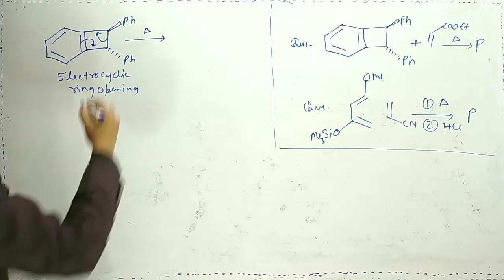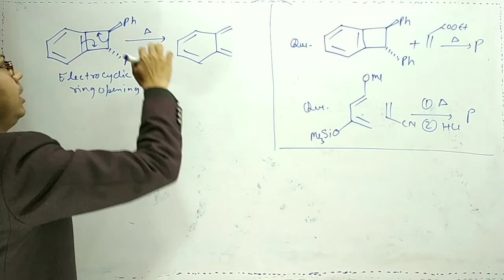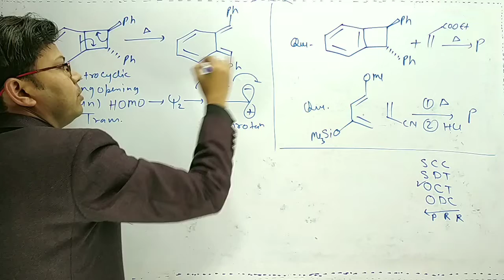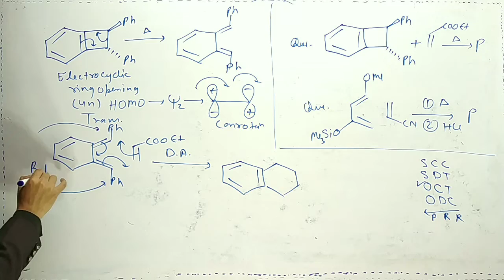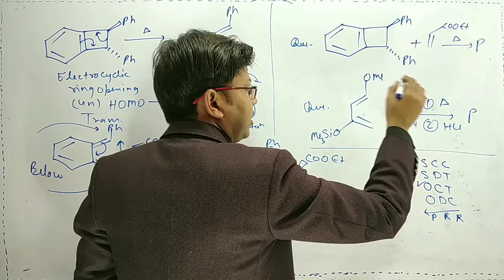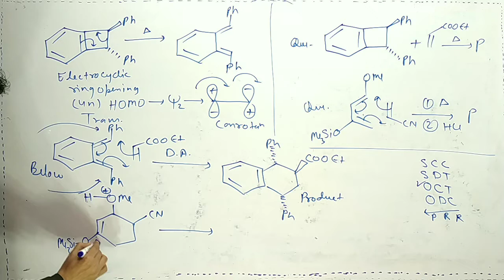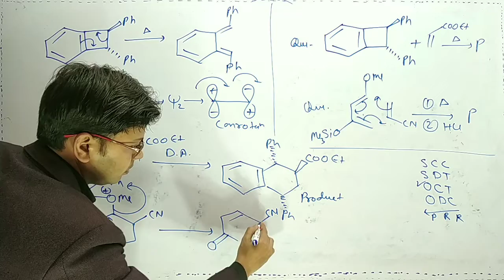GATE 2021 (CHEMISTRY) MEMORY BASED QUESTIONS AND THEIR SOLUTION WITH COMPLETE EXPLAINATION